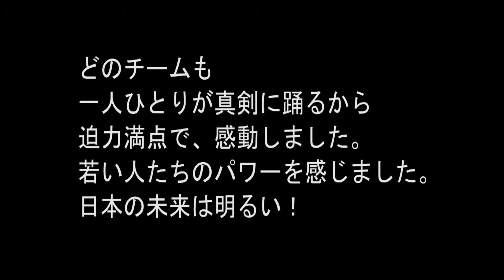よさこいの日─2011年第20回よさこいソーラン祭り（大通公園）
2011年6月札幌旅行中よさこいに出会いました。感動しました。
出演...京都櫻嵐洛、RHK ｅｇａｏ、遨（すさび）＆光一天、東京理科大、長崎大突風、薄荷童子など